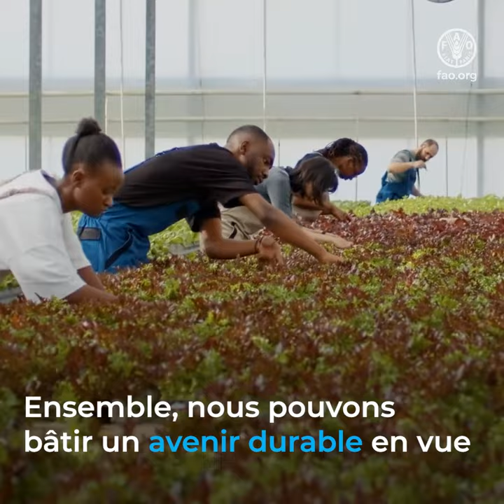Conférence mondiale sur la mécanisation agricole durable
L’Organisation des Nations Unies pour l’alimentation et l’agriculture (FAO) organise la toute première Conférence mondiale sur la mécanisation agricole durable, qui aura pour thème «Efficacité, inclusion et résilience» et se tiendra du 27 au 29 septembre 2023. Cette manifestation offrira un espace neutre aux membres de la FAO, aux agriculteurs, aux universités, aux scientifiques spécialistes de l’agriculture, aux prestataires de services de mécanisation, aux organismes de développement, aux décideurs, aux spécialistes de la vulgarisation, à la société civile, aux personnalités influentes et au secteur privé pour engager un dialogue ciblé visant à définir des actions prioritaires et à renforcer les réseaux techniques qui œuvrent au développement durable de la mécanisation agricole.